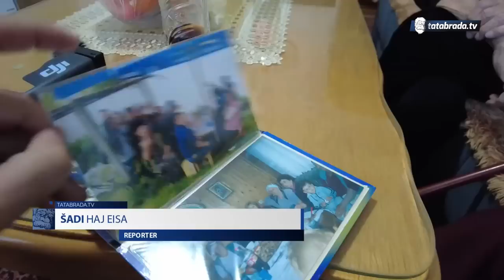POKUPI TO DIJETE I ODLAZI! - Kad nemam sina, ne treba mi ni snaha!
Djed Novalija ima 85 godina ali zdravlje i kondicija ga još služe što potvrđuje svakodnevnim obilascima mnogih mjesta po gradu, a najdraže mu je kako saznajemo izlazak utorcima kada je Srebrenik posebno živ zbog pazarnog dana. Nena Kada, iako mlađa, narušenog je zdravlja i manje se kreće, ali kako ćemo saznati, još uvijek se ne predaje, ne traži pomoć i još se ponosi time što je sposobna da sprema svakodnevne obroke.

ĆEHAJE B.B,
Srebrenik 75350